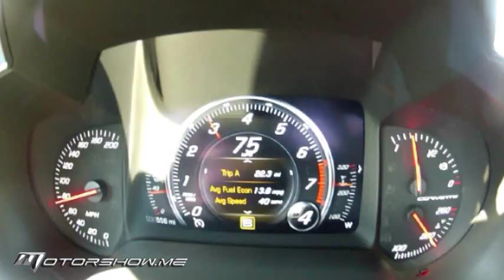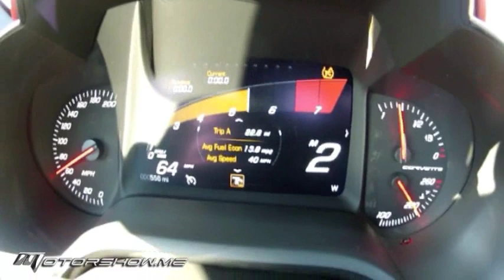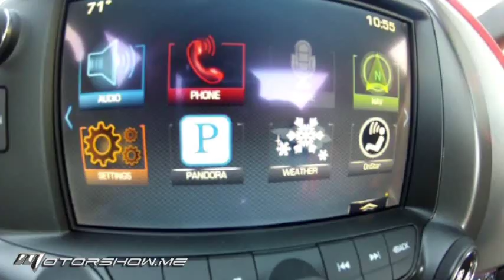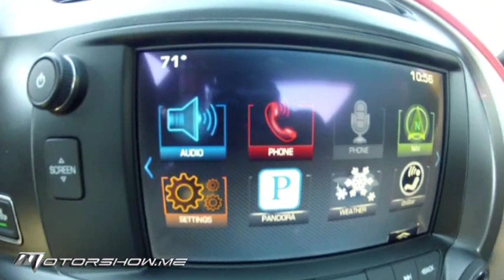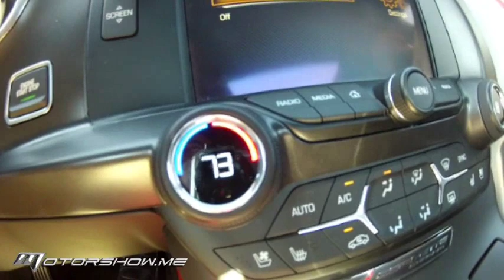Chevrolet Corvette Stingray 2014 شيفروليه كورفيت ستينغراي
مرحباً من واشنطن العاصمة... نعم، حرصت شفروليه على أن يكون حدث إطلاق "أيقونتها" على بعد أميال قليلة من "البيت الأبيض"! بالطبع، إنّها سيارة "كورفيت"! وتستفيد "سي 7" المُطوّرة إنطلاقاً من هيكل جديد بالكامل مصنوع من الألومنيوم الخفيف الوزن، من محرك من فئة "في 8" جديد يولّد 460 حصاناً و630 "نيوتن متر" من عزم الدوران، بالتزامن مع هدير دوران صاخب من العادم، ومع نسبة إستهلاك عالية الفعاليّة للوقود وتبلغ 8,1 ليتر لكل مئة كلم. على الطرقات السريعة والمفتوحة. وتمّ إعتماد علبة تروس يدويّة جديدة تتكوّن من 7 نسب أمامية، مع تكنولوجيا "أكتيف ريف ماتش" التي تُسهّل عملية التعشيق والإنتقال بين النسب، صعوداً ونزولاً أيضاً، ومع عتلة لإختيار وضعيّة القيادة التي تضبط بدورها زاوية ووضعيّة حتى 12 من مواصفات السيارة، ومع ألواح للجسم مصنوعة من ألياف الكربون قياسياً.

Hello from Washington DC... Yes, Chevy wanted the launch of its icon to happen few miles away from the White House! Of course it's the Corvette! Built on all-new, lightweight aluminum frame, the C7 has a new V-8 with 460 hp and 630 Nm with a sound-full performance exhaust, highly fuel efficient with 8.1 L/100km on the highway, new 7 speed manual transmission with Active Rev Match technology, drive mode selector tailors up to 12 vehicle attributes and standard carbon fiber paneling.

MotorShow is the Middle East's First and Leading Motoring Multimedia Network covering the Automotive World.